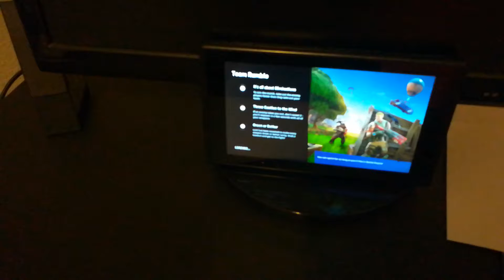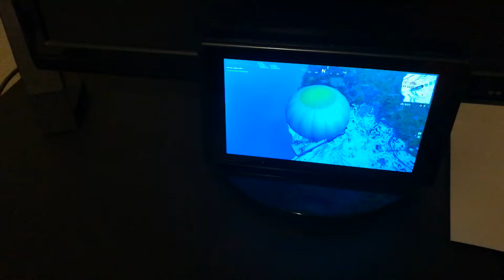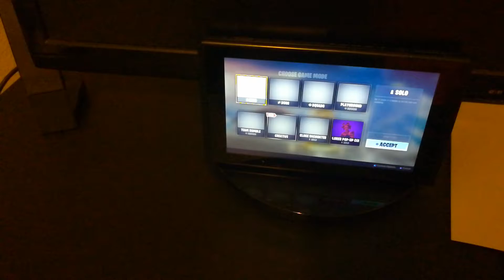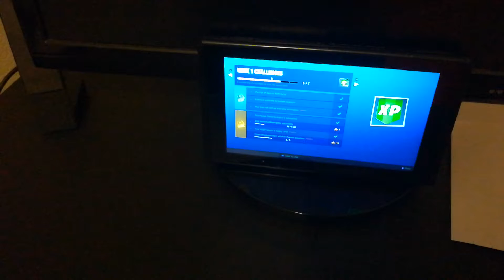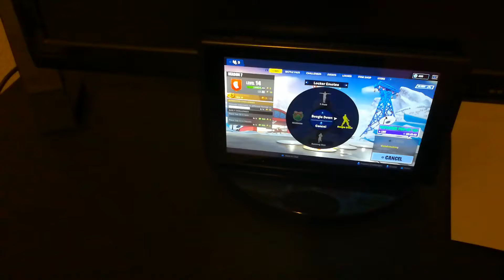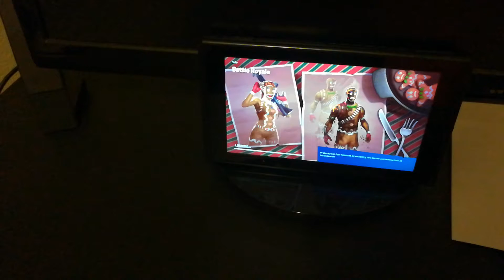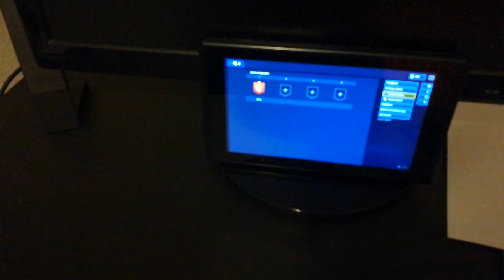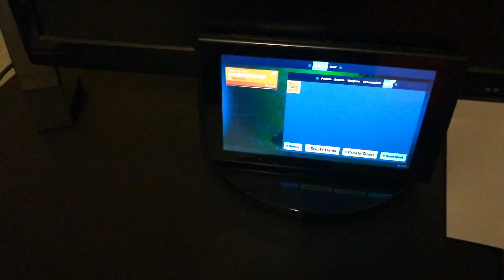this sword takes up half of the lobby